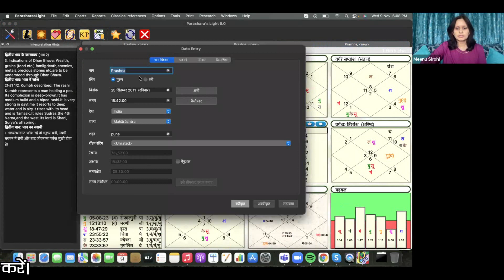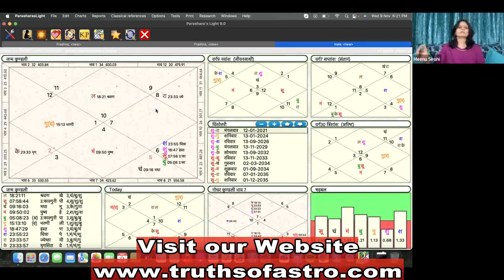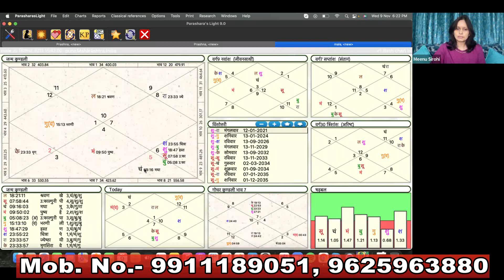Astrology Practic-10, How to know about kundali prediction, कुंडली से फलित विचार कैसे करें,